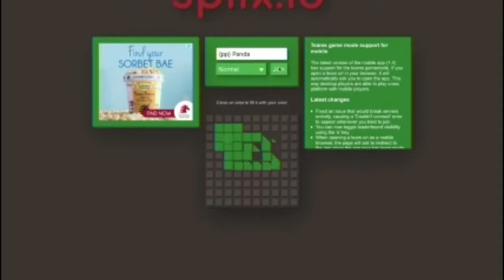Split.io Test First Try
Intro with renderFX